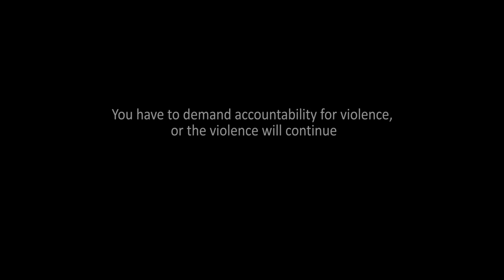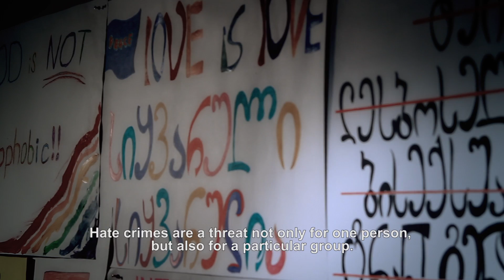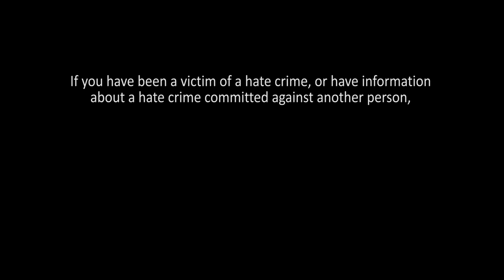LGBT Rights In Georgia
Learn about LGBT rights and situation in Georgia and how Identoba works to address them.